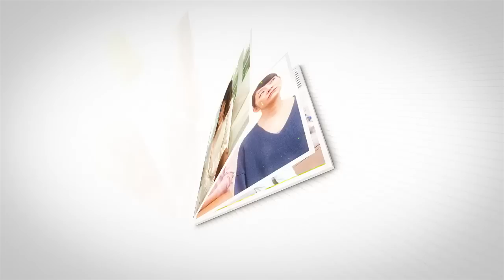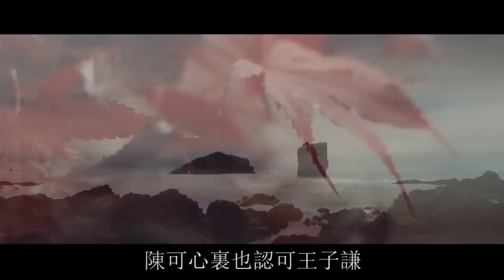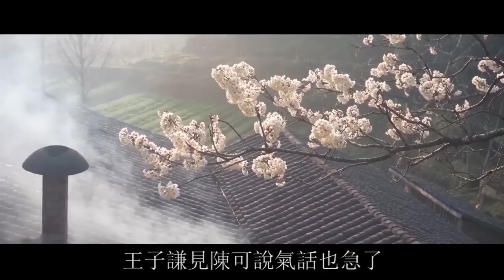“親家，你閨女太不會伺候人”，鳳凰母架子端過頭，被打回原形！｜翠花的秘密